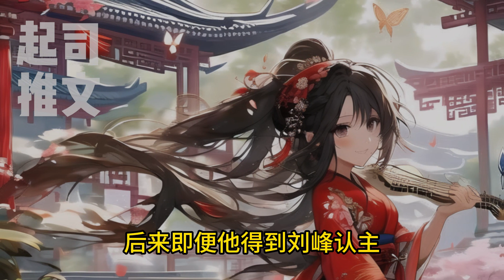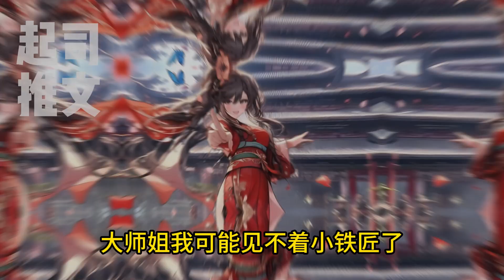师傅从凡间带回一个小师妹，她勤奋刻苦、天赋绝佳；当师傅为了救她心脉受损，她却为了救心上人偷走师傅的救命药。起司推文